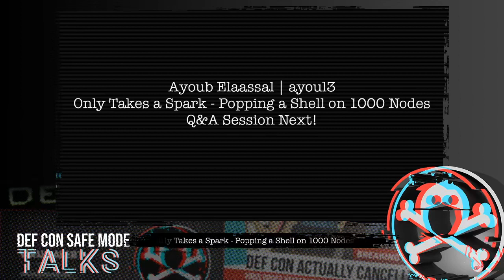DEF CON Safe Mode - Ayoul3 - Only Takes a Spark - Popping a Shell on 1000 Nodes Q&A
Question and Answer session for Ayoul3 - Only  Takes a Spark - Popping a Shell on 1000 Nodes